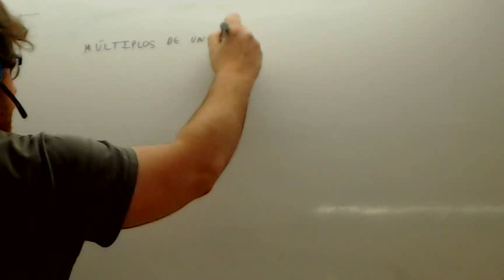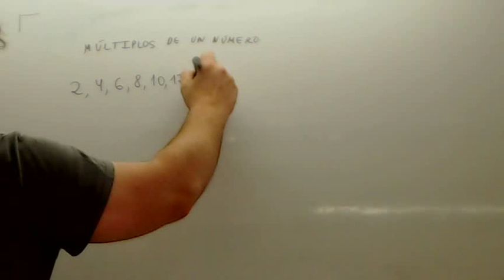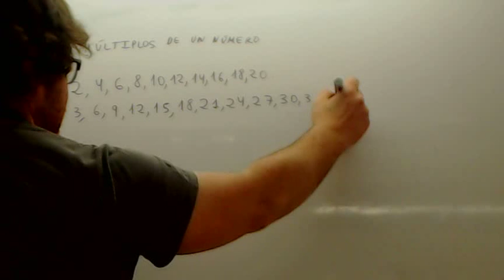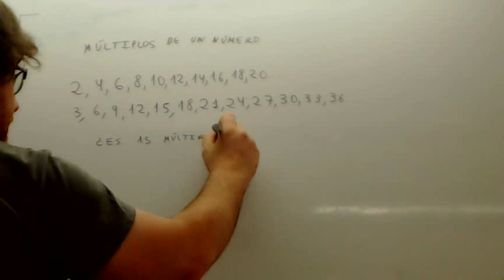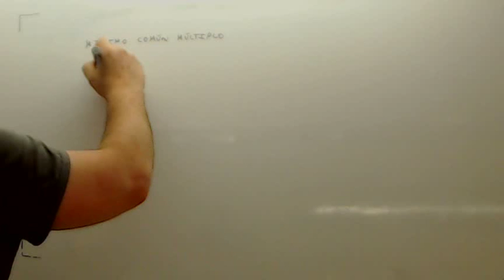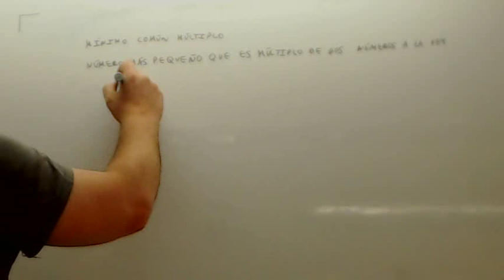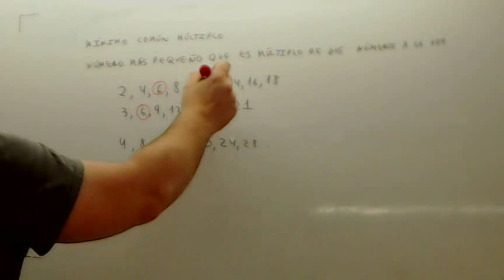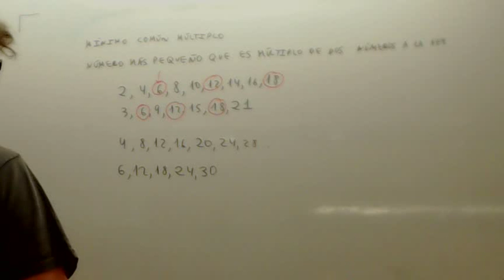Multiplos de un numero 6 Primaria Usero